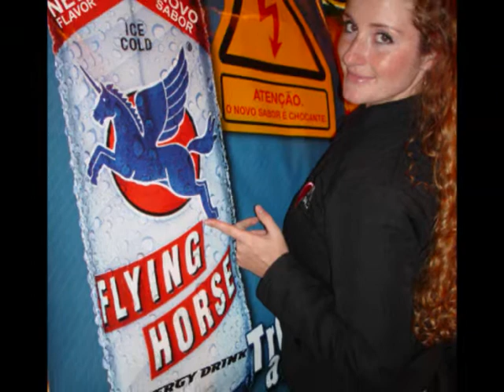PIT STOP OI FM 94,1 CAMPINAS_ FLYING HORSE TROCA A PILHA_ 10-10-2009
OI FM